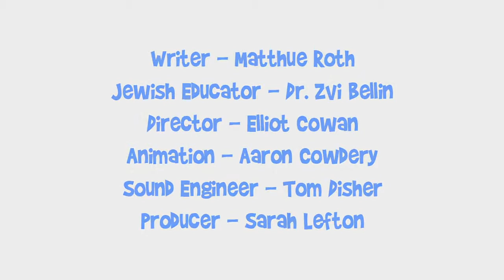Shabbat Dinner Learn the blessings! Moishe House Rocks